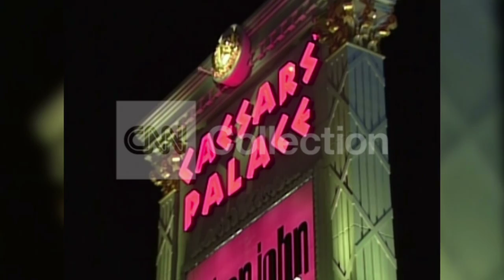FILE-LAS VEGAS APPROVES MEDICAL MARIJUANA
City of Las Vegas moves forward with medical marijuana.